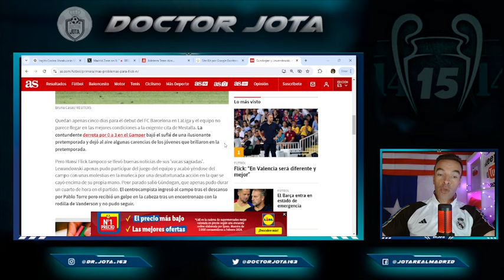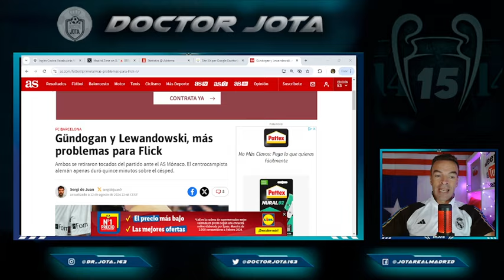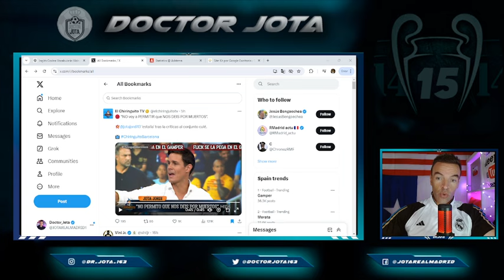Culés MINIMIZAN lo de ayer comparándolo con la pretemporada del R.Madrid | Jotajordi DESQUICIADO